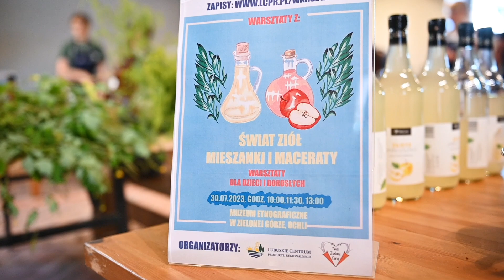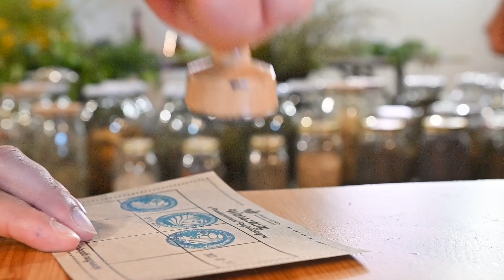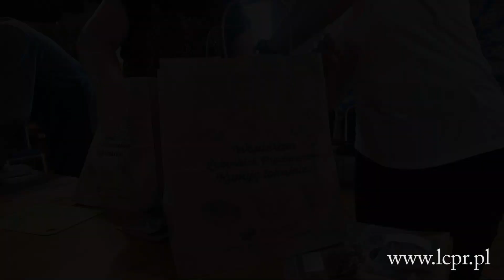Świat ziół: mieszanki i maceraty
Świat ziół: mieszanki i maceraty - pod takim tytułem Joanna i Tomasz Kardynia z Gospodarstwa Rolno–Szkółkarskiego ,,Bio – Las” poprowadzili warsztaty kulinarne, zorganizowane po raz czwarty przez Lubuskie Centrum Produktu Regionalnego.